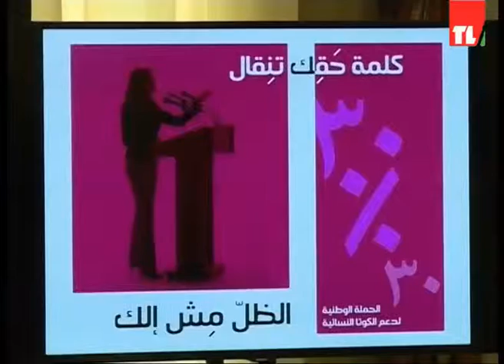news 08 03 2017